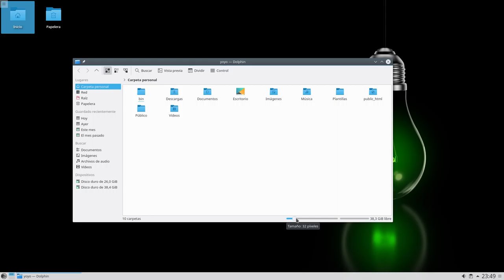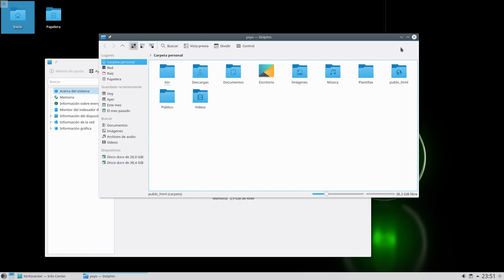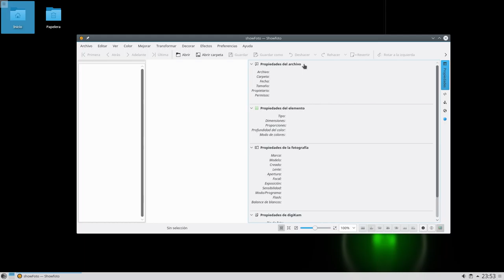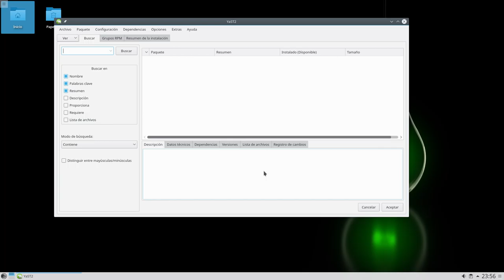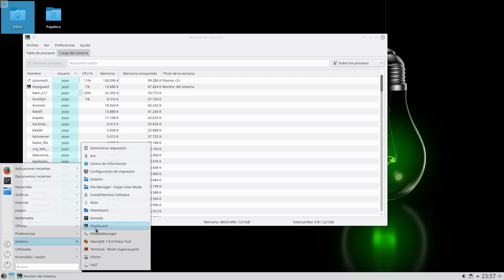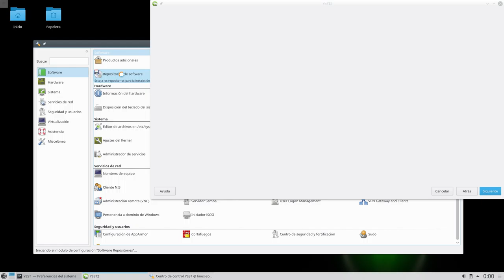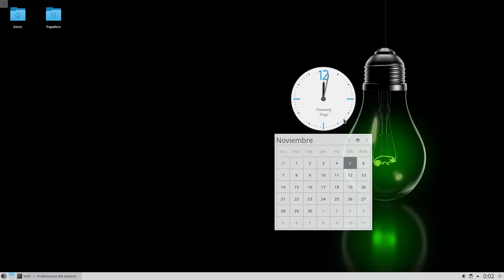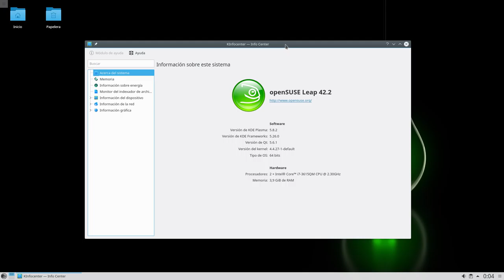Un vistazo a openSUSE Leap 42.2 RC2 KDE Plasma 5.8.2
Un vistazo, que no review, a openSUSE Leap 42.2 RC2 KDE Plasma. Esta distro saldrá como estable mediados de este mes de Noviembre.

Mi Twitter: @yoyo308